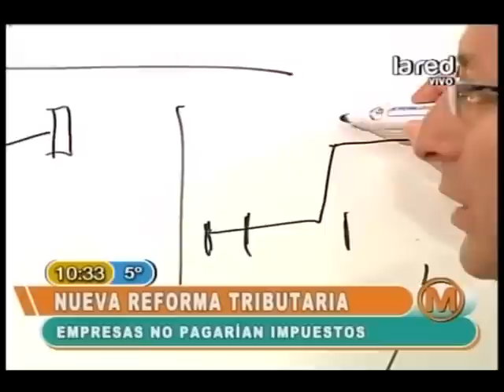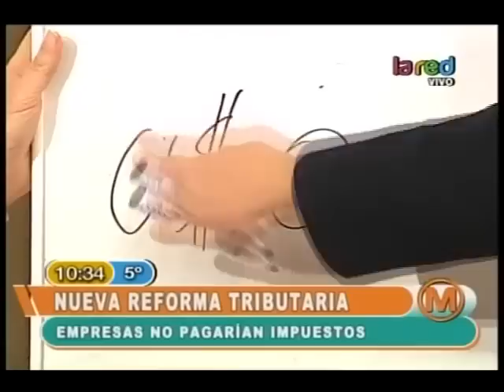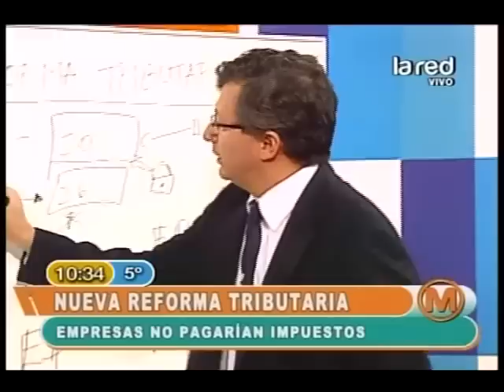Empresas deberían pagar más impuestos